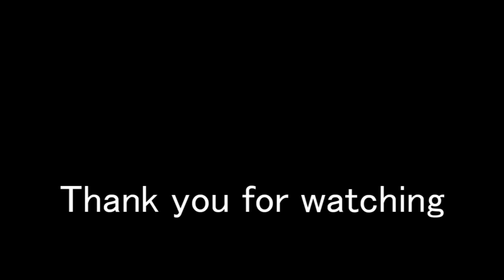POSTAL 2: Piss on colorful Osamas (Paradise Lost)